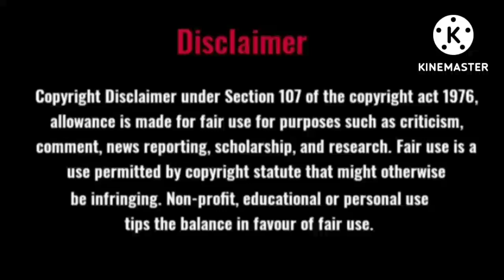Tamil novel audio/Malargal 10/Rajam Krishnan/Tamil audio novel/Family Story/Tamil Novel Arasi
This novel Malargal is a part of nationalized material.